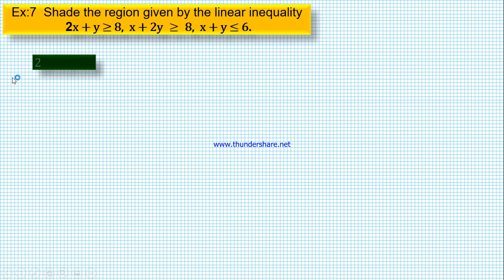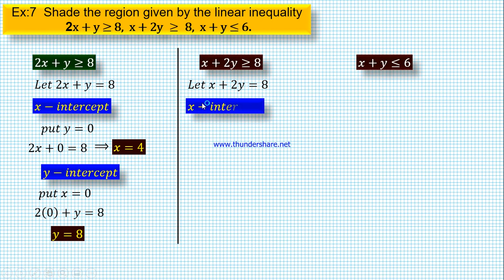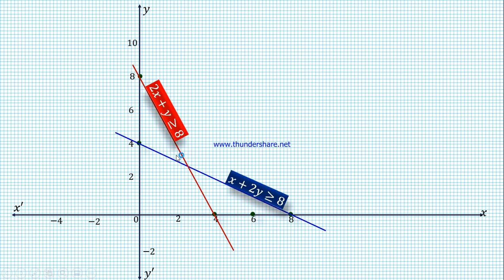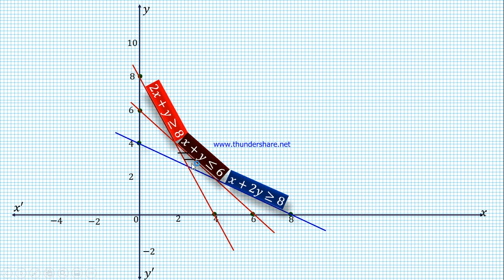XI-STD MATHEMATICS CHAPTER:2 BASIC ALGEBRA EXERCISE 2.10 Q.NO:7